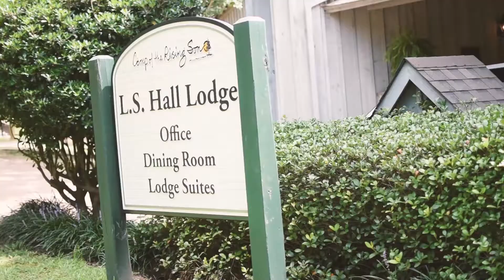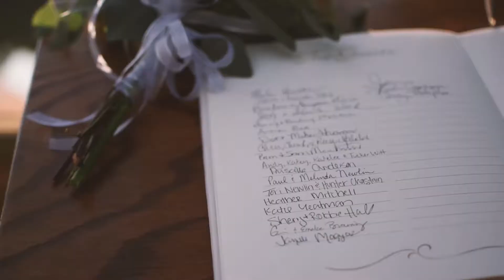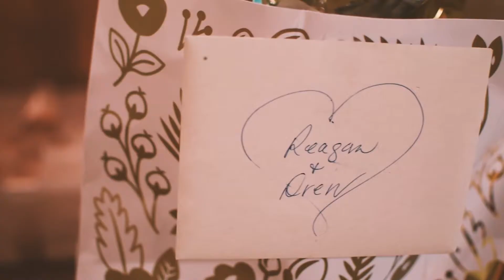drew + raegan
Drew and Raegan Lewis
July 16, 2017
French Camp, MS